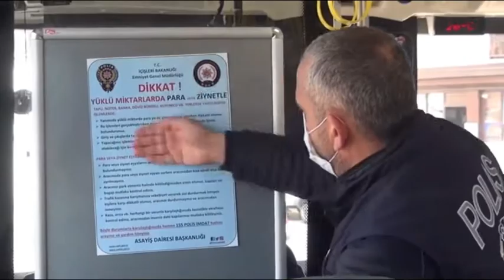HIRSIZLIK KONULU BROŞÜR DAĞITIMI YAPILDI.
Çorum Emniyet Müdürlüğü hızrsızlık Konulu broşür dağıttı.
Hırsızlık olaylarının önlenmesi, vatandaşlarımızın mağduriyet yaşamaması amacıyla Asayiş Daire Başkanlığı tarafından hazırlanan Ev, İşyeri ve Otodan Hırsızlık olaylarının önlenebilmesi, hırsızlık olaylarına karşı alınması öngörülen tedbirler ile ilgili;
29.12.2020 günü saat: 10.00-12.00 saatleri arasında Müdürlüğümüz Asayiş Şube Müdürlüğü Hırsızlık Büro Amirliği personeli cadde, sokak ve ikametlerde vatandaşlara broşür dağıtımı yapıldı.

         Yapılan açıklamada Dağıtımı yapılan broşürde,  Apartman site veya ikametlerde;
- Güvenlik kamera sistemi taktırılması, kayıt yaptığından emin olunması,
- Apartmanımızın dış kapısının sürekli kapalı tutulması, apartman dış kapı zili çaldığında kim olduğundan emin olunması, sesini duymadığımız ve tanımadığımız kişilere kapıyı açmamamız gerektiği, şüpheli durumlarda 155 Polis İmdat telefonunun aranması,
- Tatile çıkarken veya kısa süreli de olsa evden ayrılırken kapıyı çekip gitmek yerine anahtarın iki kez çevrilerek, mutlaka kapının kilitlenmesi, balkon kapılarının ve pencerelerin kapalı ve kilitli olduğundan emin olunması,
- Komşuluk ilişkilerine özen gösterilip, evde olmayan komşularımızın  evini kontrol edersek, biz evde olmadığımızda da komşumuzun bizim evimizi kontrol edeceğinin unutulmaması,
- Evimizde kıymetli mücevherat ve çok büyük miktarda para bulundurmamak, varsa kasaya koymamız gerektiği,
       İşyerinden hırsızlık olaylarının önlenebilmesi amacıyla;
- İşyerimize alarm, sensörlü aydınlatma ile entegre edilmiş güvenlik kamerası taktırılması,
- İşyeri kapısı ve camlarının, kepenk veya demir parmaklık ile korunmasının sağlanması,
- Vitrin camlarının darbelere dayanıklı uygun standartlarda olmasına özen gösterilmesi gerektiği,
       Otodan hırsızlık olaylarının önlenebilmesi amacıyla;
-  Aracımızı park ettikten sonra kapısının ve camlarının mutlaka kontrol edilmesi,
- Aracımızdan kısa süreli dahi olsa ayrılırken içerisinde cep telefonu, bilgisayar, cüzdan veya çantamızı bırakmamamız gerektiği konusunda bilgilendirme yapılmıştır’ denildi.